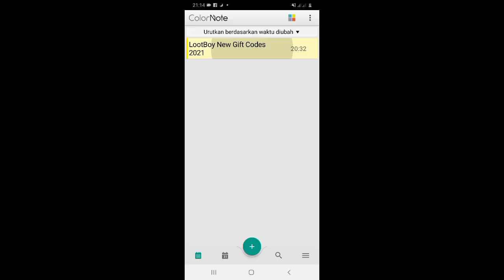New Lootboy Redeem Code 2021 | Lootboy Diamond Codes February 2021